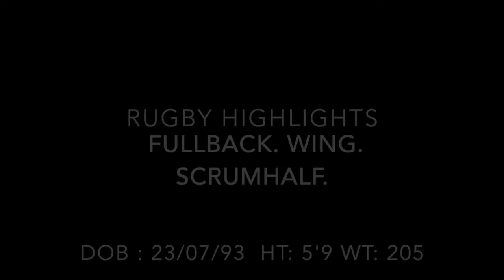Mike Te'o USA 15s Rugby Highlights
Mike Te'o    2016/2017
Position: Fullback, Wing, Scrumhalf
Club: Belmont Shore Rugby
USA Rugby 15s and 7s
Tech N9ne - Caribou Lou